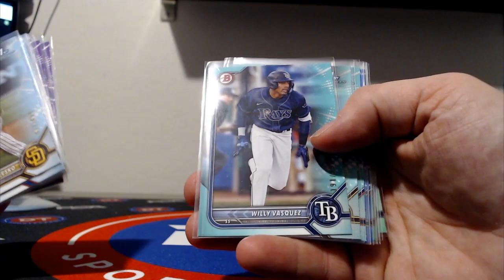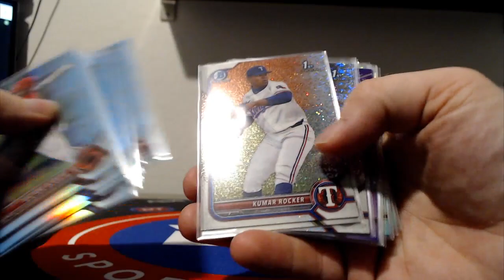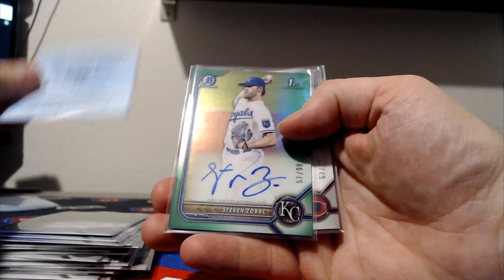2022 Bowman Draft - 25 Case - RECAP Case #13